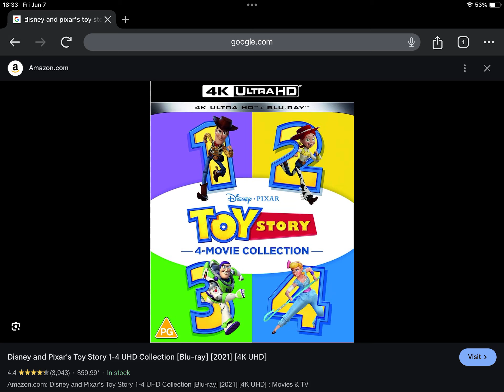Happy 3rd Anniversary to Disney And Pixar’s Toy Story 1-4 UHD Collection (2021)!